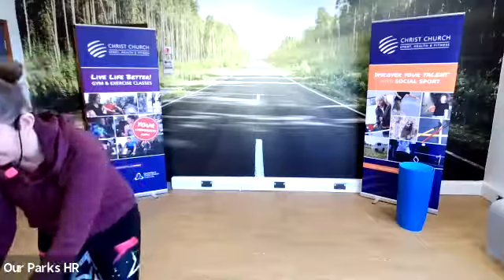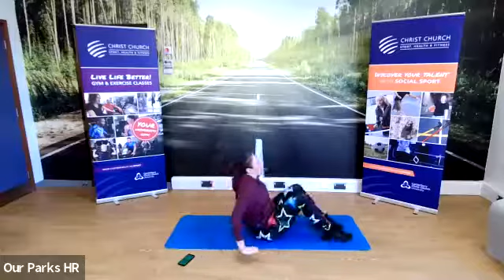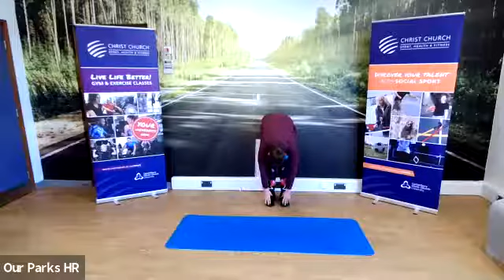HIIT & Abs 22.01.2021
Short bursts of high intensity exercise with periods of recovery including abdominal work. Suitable for all